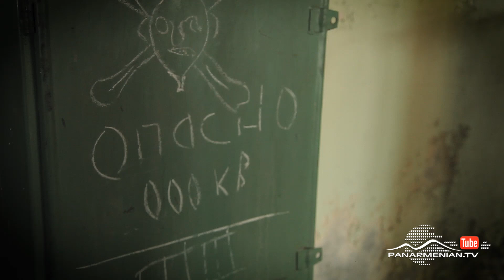Նռան հատիկ, Սերիա 340 / Pomegranate seed / Nran hatik